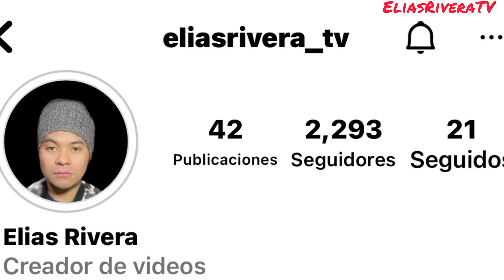Llego el fin del súper Javi en el señor de lo cielo 8 (avancé N)